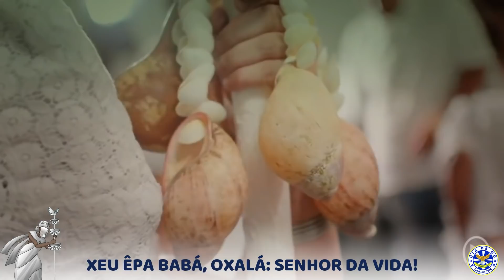Águia de Ouro 2021 l Ivanzinho, Marcio Andre e Cia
BG Clipe Produções

COMPOSITORES: IVANZINHO, MÁRCIO ANDRÉ, NANDO DO CAVACO, ANDRÉ RICARDO, ANDRÉ FILOSOFIA, DANIEL KATAR, MARCELO VALÊNCIA E ALCIDES

INTÉRPRETE: RENÊ SOBRAL
PARTICIPAÇÃO ESPECIAL: MAYARA COSTA

XEU ÊPA BABÁ, OXALÁ: SENHOR DA VIDA!
DE AGÔ AOS FILHOS DA POMPEIA
QUE CANTAM EM FORMA DE AFOXÉ
Ê Ê BABÁ AXÉ... Ê Ê BABÁ AXÉ
NO CLAMOR DE SETE YAÔS
SUPLICANDO PIEDADE
BATE, BATE, BATE O OPAXORÔ
DO ORUM AO AYÊ PELA HUMANIDADE
O REI DE OYÓ, AO PAI SE CURVOU
E O RITO DAS ÁGUAS SEU REINO PURIFICOU
OUÇA UMA VOZ QUE CONDUZ AO CANTO DE LUZ

TOCA BATA, DOBRE O RUN, OGÃ
NA FORÇA DE OXAGUIÃ
TOCA BATA, DOBRE O RUN, É NOVO AMANHÃ:
NAS BÊNÇÃOS DE OXALUFÃ!

ME TRAGA YABASSE
OFERENDAS PARA AGRADECER
CANJICA COM MEL REGADO
IGBIN, INHAME PILADO
OH! SENHOR (ÔÔ) ROMPE ESSA ESCURIDÃO
ME VESTE COM SEU ALÁ
LEVE AO MUNDO PROTEÇÃO
ILUMINAI, COM SEU MANTO BRANCO DA PAZ
SAGRADO, UNIVERSAL:
O SOPRO DA VIDA ANCESTRAL!

VAI TER XIRÊ, VAI TER XIRÊ
ÁGUIA DE OURO RAZÃO DO MEU VIVER
RUFAM OS TAMBORES NUM CANTO DE FÉ
MOTUMBÁ, KOLOFÉ!